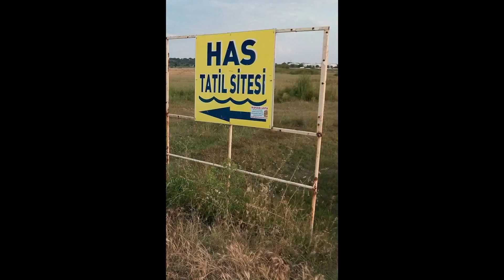Edirne Enez Vakıf köyü HAS tatil sitesi eylül 2019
Sende seyrediyoruz denizlerin en temizini, mavisini,
Dört mevsimin güzelliklerini sende yaşadık...